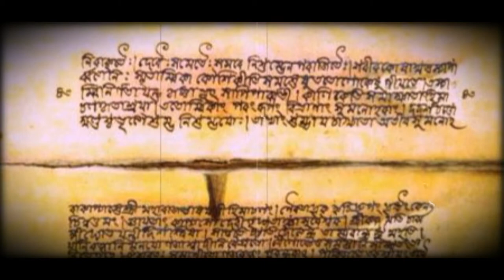সত্যপীর/ সত্যনারায়ণ পাঁচালী (মধ্যযুগ-সাহিত্য-২৬)